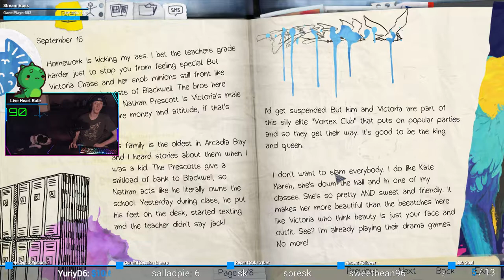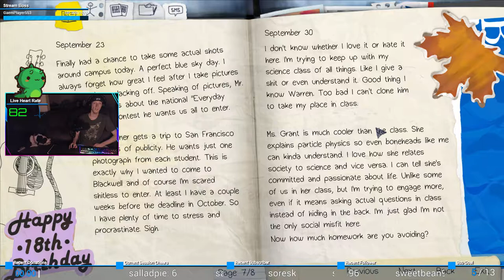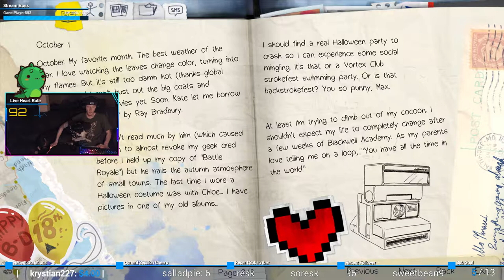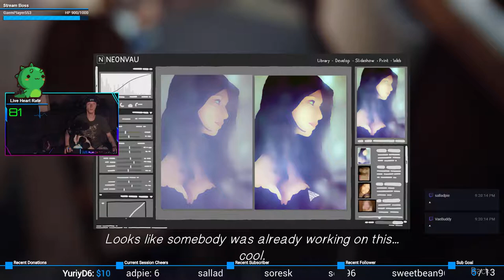Oh No... | Life is Strange #2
Is this gonna be a feels game? I was not prepared for a feels game...